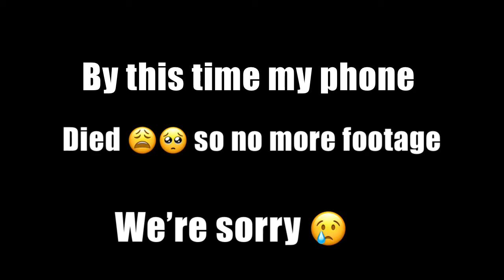Late thanksgiving upload